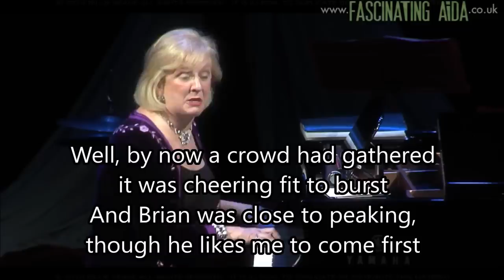Fascinating Aida - Dogging